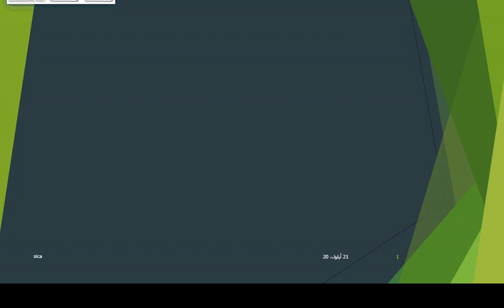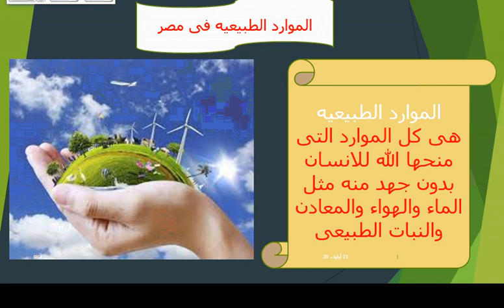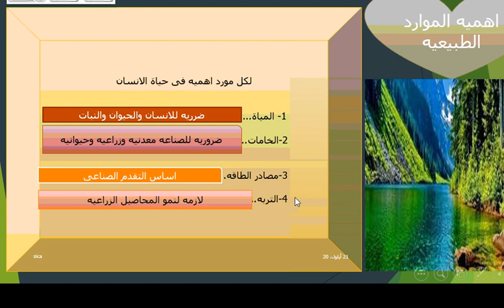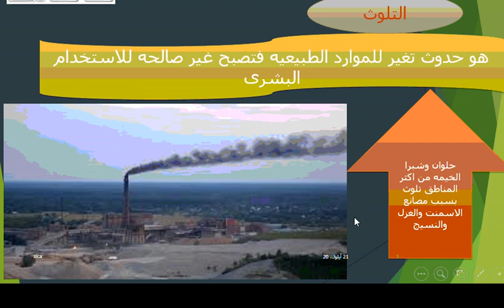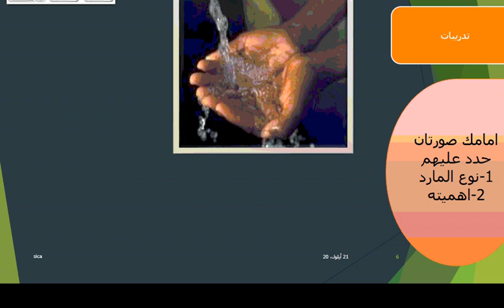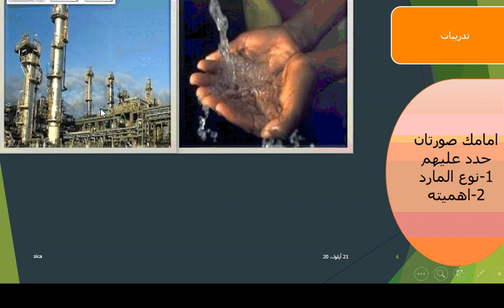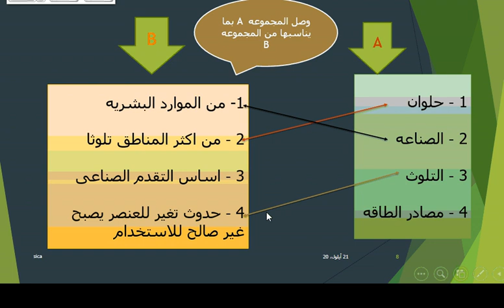خامسة دراسات 2020